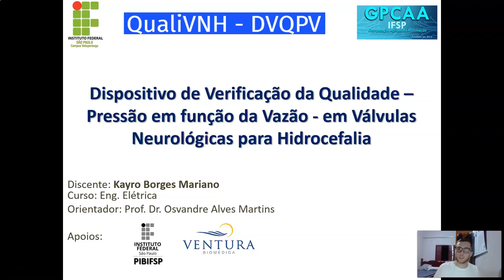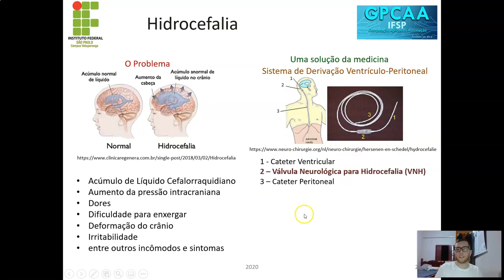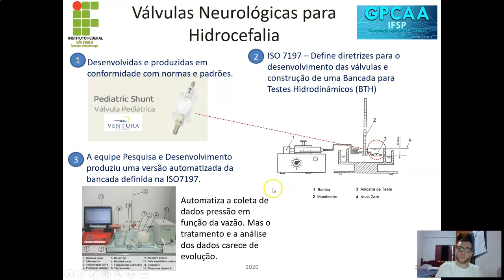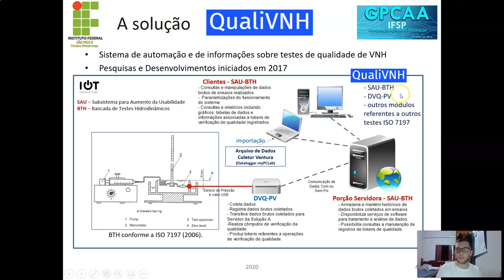DISPOSITIVO DE VERIFICAÇÃO DA QUALIDADE EM VÁLVULAS NEUROLÓGICAS PARA HIDROCEFALIA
Projeto de Iniciação Científica: DISPOSITIVO DE VERIFICAÇÃO DA QUALIDADE - PRESSÃO EM FUNÇÃO DA VAZÃO - EM VÁLVULAS NEUROLÓGICAS PARA HIDROCEFALIA.

Curso: Engenharia Elétrica
IFSP Câmpus Votuporanga